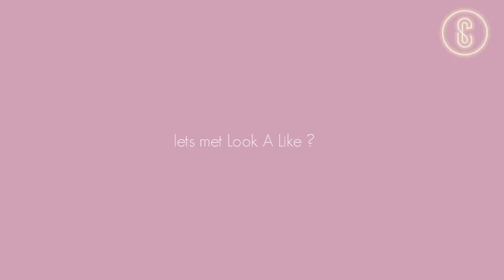S&C-TV Aflevering 05.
Pasta eten in Italië, een lijk in de tuin, handtekeningen uitdelen op straat met Rowin van Zaanen & Max Droog en met 36 weken zwanger Willem II Tilburg aanmoedigen in De Kuip.

De Firma Zucht & Steun heeft het er maar druk mee.